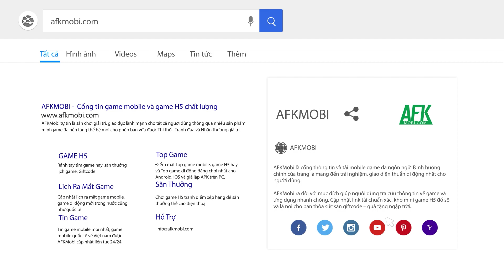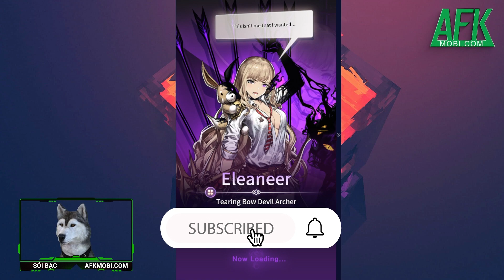Magic Stone Knights game nhập vai xếp kim cương đồ họa phong cách Anime đẹp mắt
(Game xếp kim cương - giải đố - đánh trận) Magic Stone Knights là tựa game nhập vai chiến thuật và giải đố với giao diện màn hình dọc do NEOWIZ phát hành.

Game có phần đồ họa 3D tuyệt đẹp, những con quái vật được phác họa một cách chi tiết.

Các anh hùng mạnh mẽ được tạo hình độc đáo, riêng biệt cùng với các hiệu ứng kĩ năng đẹp mắt.